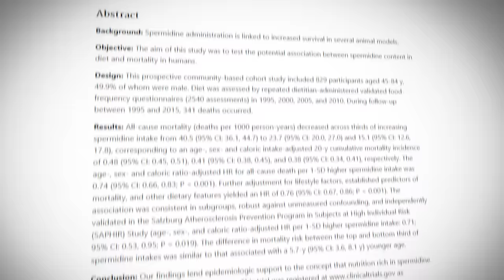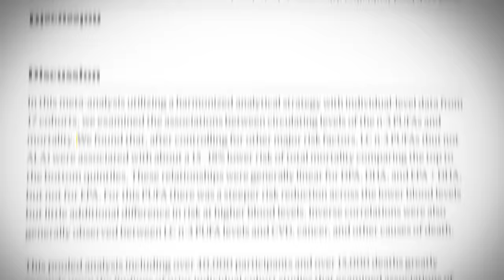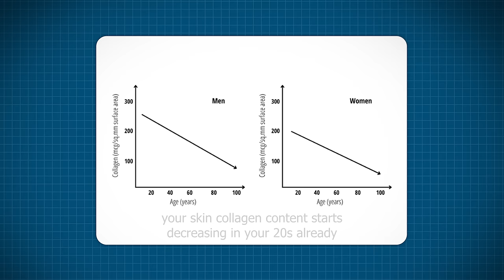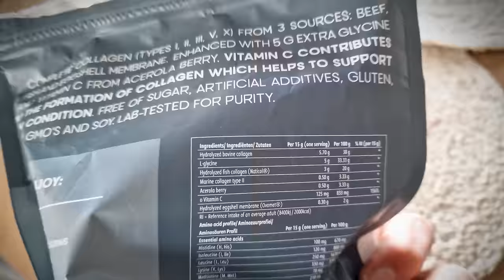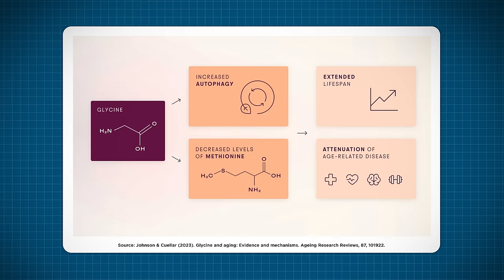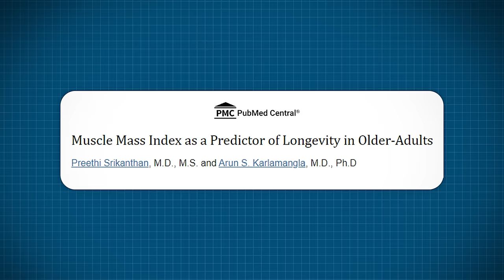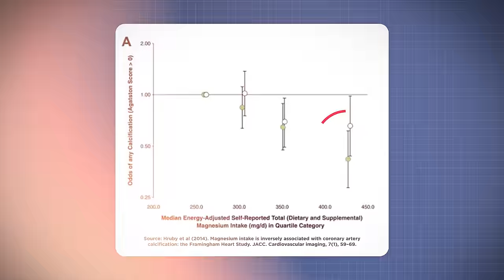Top Longevity Supplements to Take in 2024